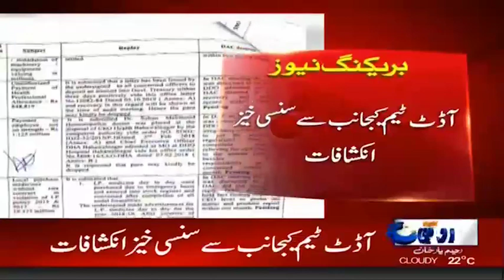Corruption Revealed At Bahawalnagar District Hospital